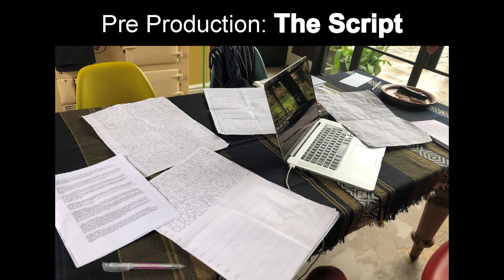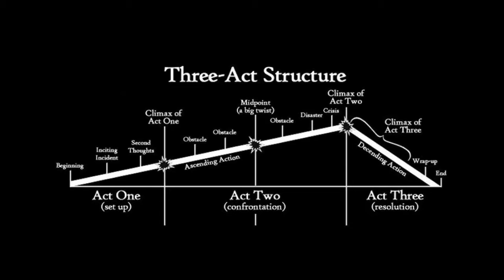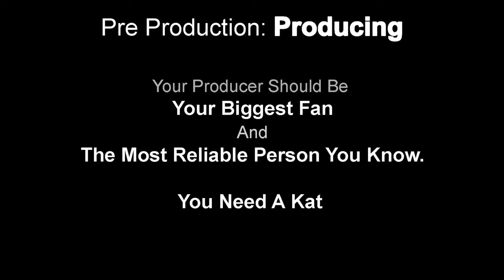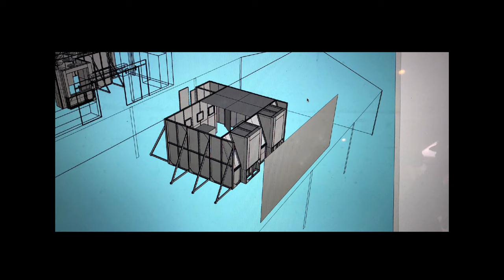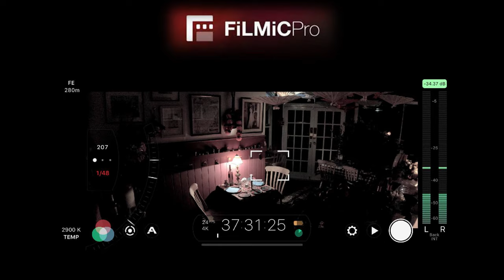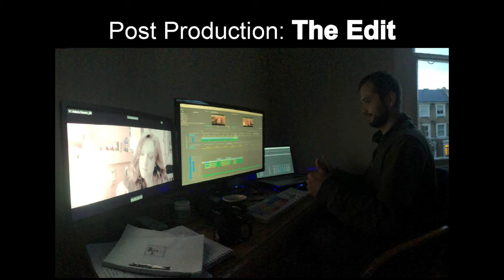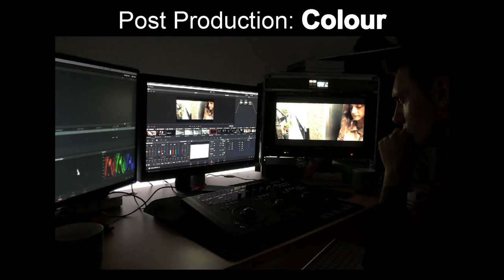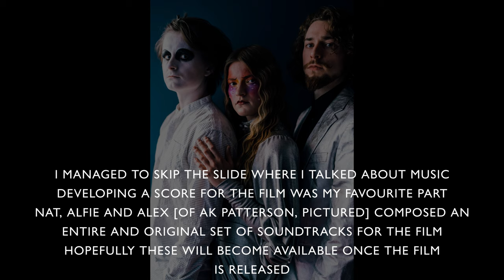Film Making on an iPhone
A talk given, by Film Director Oliver Williams, at the Watlington Library for FOWL.

Oliver Williams completed shooting his first feature length [76 minutes] film, 'Adira's Dream',  in August 2018, shot on an iPhone X, with a Moondog Labs anamorphic lens adapter.  Post production finished in March 2019 and the film has been entered into festivals: national [British] and international.

In this talk Oliver describes how he wrote, produced, directed and shot the film. He shows details of two sets he built for the film, in his parent's barn in rural Oxfordshire.  He also describs the details of working with Actors and heads of department for production and post production of a small independent film, and the mistakes made along the way.

We will be able to answer any questions you may have in the comment section, below.

OBLIDAH would like to thank Mark Lord, Shaun Waldie and James Williams for the use of their photographs in this video.  Music [teaser Adira's Dream] was composed by Nat Reading, Alfie Weedon and Alex Patterson of 'AK Patterson'.

ADIRA'S DREAM is an OBLIDAH production. Any material seen in this video is the sole property of OBLIDAH LTD unless otherwise stated.